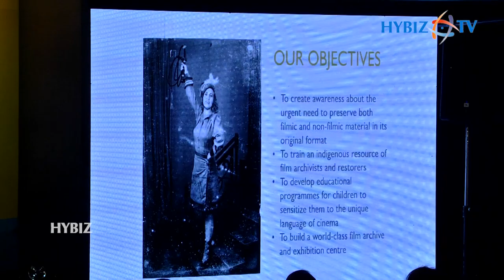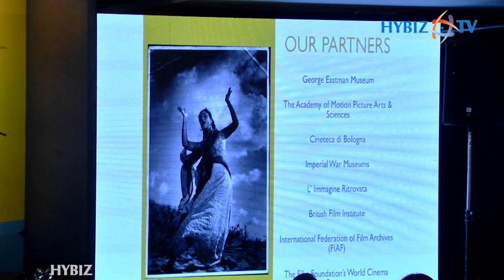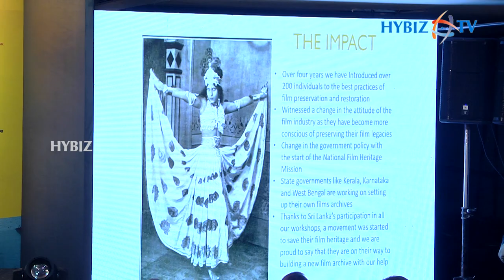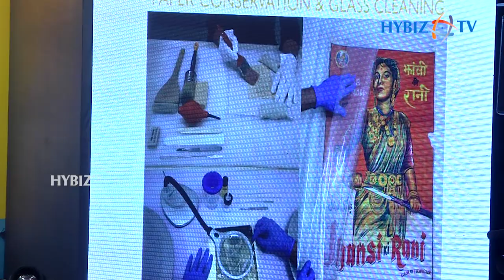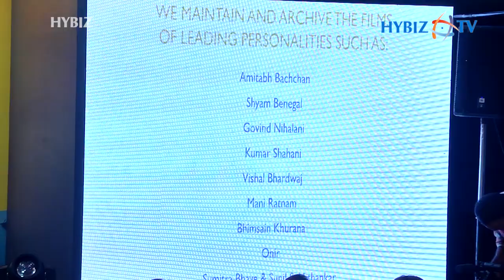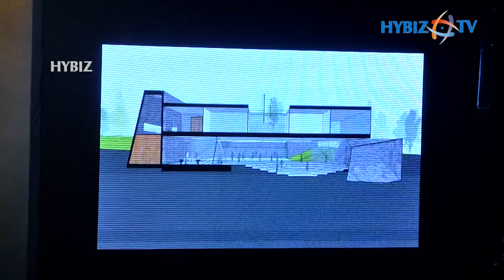Viacom18, Film Heritage Foundation 5th Film Preservation & Restoration Workshop | Shivendra Singh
Shivendra Singh Dungarpur, Founder, Film Heritage Foundation | Viacom18, Film Heritage Foundation announces 5th Film Preservation & Restoration Workshop